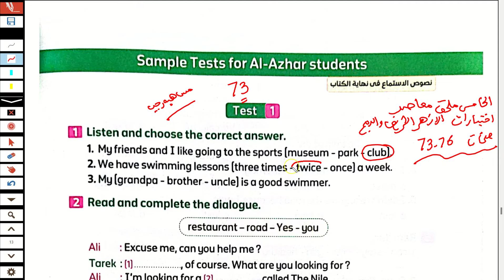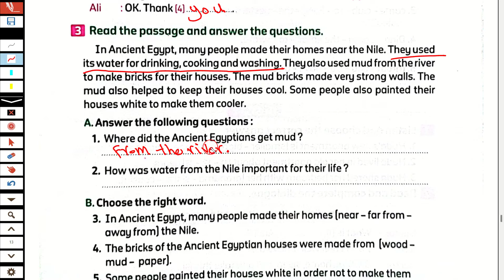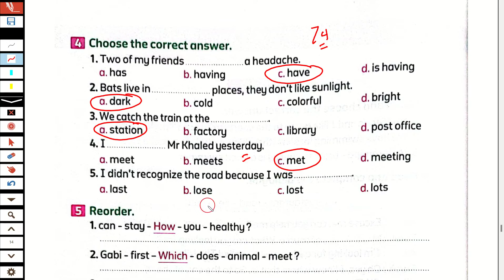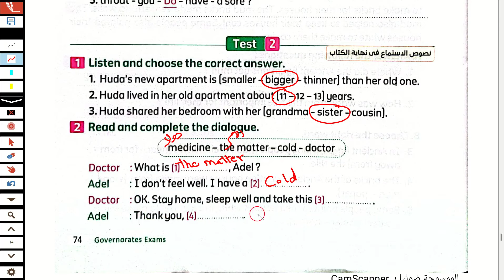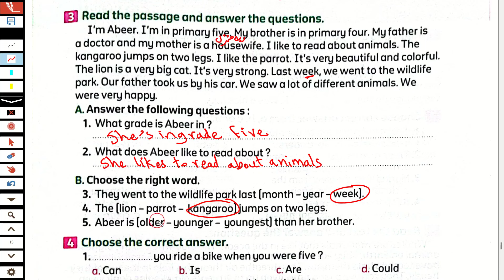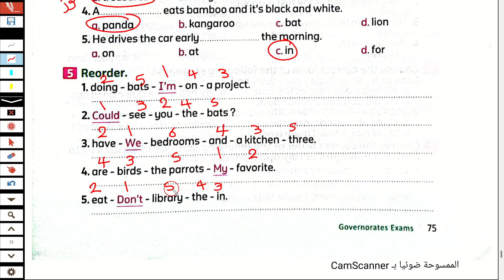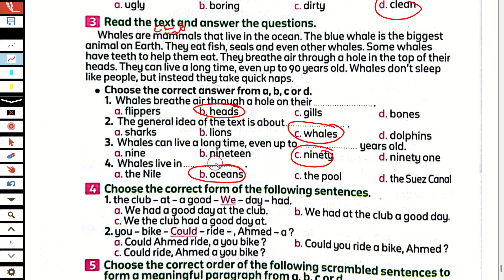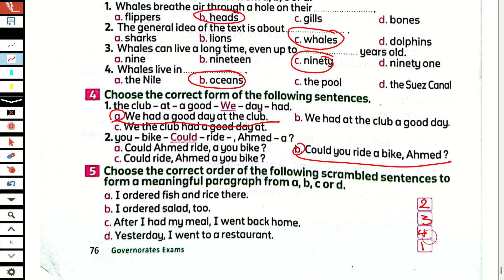حل اختبارات ملحق المعاصر انجليزى الصف الخامس الابتدائى الترم الثاني 2024 حل اختبارات الازهر والدمج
شرح و حل اختبارات وامتحانات المحافظات ملحق المعاصر انجليزى الصف الخامس الابتدائى ترم ثاني  2024  شرح و حل اختبارات كراسة المعاصر منهج خامسة ابتدائي المنهج الجديد انجليزي الترم الثاني 2024 حل اسئلة وتدريبات ملحق المعاصر المراجعه النهائية كتاب المعاصر شرح واجابة اختبارات الازهر الشريف والدمج ملحق المعاصر اختبارات المحافظات خامسة ابتدائي الترم الثاني 2024 الصف الخامس الابتدائى 2024  انجليزي خامسة ابتدائي انجليزي 2024 المنهج الجديد كونكت 5 منهج اللغة الانجليزية للصف الخامس الابتدائي الترم الثاني 2024
مس هبة رجب انجليزي الصف الخامس الابتدائي الترم الثاني 2024

حل اختبارات المراجعة النهائية ملحق المعاصر الصف الخامس انجليزي الترم الثاني 2024 حل امتحانات المحافظات حل اختبارات ملحق المراجعة النهائية كتاب المعاصر الصف الخامس انجليزي الترم الثاني 2024
منهج الصف الخامس الابتدائي الترم الثاني 2024
انجليزي خامسة ابتدائي ترم ثاني 2024
انجليزي خامسه ابتدائي الترم الثاني 2024
منهج اللغة الانجليزية للصف الخامس الابتدائي الترم الثاني 2024
الصف السادس انجليزي الترم الثاني حل اختبارات الازهر والدمج ملحق المعاصر الترم الثاني 2024 كونكت 5
انجليزي خامسة ابتدائي الترم الثاني المنهج الجديد
انجليزي الترم الثاني خامسة ابتدائي2024
انجليزي الصف الخامس ابتدائي المنهج الجديد الترم الثاني 2024
منهج الصف الخامس الابتدائي الجديد انجليزي الترم  الثاني 2024
انجليزي الصف الخامس الابتدائي الترم الثاني
انجليزي خامسة ابتدائي المنهج الجديد
منهج سنه خامسة ابتدائي الترم الثاني انجليزي 2024
منهج ساتة ابتدائي الجديد انجليزي الترم الثاني 2024
منهج خامسة ابتدائي الترم الثاني انجليزي
منهج كونكت 5 الصف الخامس الابتدائي الترم الثاني المنهج الجديد
انجليزي خامسة ابتدائي الوحده السادسة الترم الثاني 2024
منهج اللغة الانجليزية للصف الخامس الابتدائي الترم الثاني 2024 منهج كونكت 5 خامسة ابتدائي 2024
كونكت  5  للصف الخامس الابتدائي 2024
انجليزي الترم الثاني خامسة ابتدائي 2024
الصف السادس انجليزي حل اختبارات وامتحانات ملحق المعاصر خامسة ابتدائي الترم الثاني 2024
انجليزي الصف الخامس الابتدائي الترم الثاني 2024
حل كتاب بت باي بت خامسة ابتدائي انجليزي الترم الثاني 2024
حصرياً منهج كونكت 5 الصف الخامس الابتدائي الترم الثاني المنهج الجديد 2024
خامسة ابتدائي الترم الثاني 2024
منهج خامسة ابتدائي المنهج الجديد انجليزي
منهج خامسة ابتدائي انجليزي ترم ثاني 2024
انجليزي خامسة ابتدائى ترم ثاني 2024
خامسة ابتدائي انجليزي ترم ثاني 2024
خامسه ابتدائي انجليزي المنهج الجديد
انجليزي خامسة ابتدائي الوحده السادسة حل الاختبار 2024
شرح منهج خامسة ابتدائي المنهج الجديد انجليزي الترم الثاني 2024 خامسه ابتدائي انجليزي 2024 المنهج الجديد كونكت 5 منهج اللغة الانجليزية للصف الخامس الابتدائي الترم الثاني 2024
منهج كونكت 6 الصف الخامس الابتدائي الترم الثاني المنهج الجديد
انجليزي خامسة ابتدائي الترم الثاني
خامسة ابتدائي ترم اول انجليزي 2024
انجليزي خامسه ابتدائي ترم ثاني 2024
حصرياً منهج كونكت 6 الصف الخامس الابتدائي الترم الثاني المنهج الجديد 2024
خامسة ابتدائي ترم ثاني 2024
كونكت خامسة الترم الثاني 2024
منهج كونكت خامسة ابتدائي
خامسة ابتدائى الترم الثاني 2024
منهج خامسة ابتدائي انجليزي ترم ثاني
خامسة ابتدائي انجليزي 2024
الاول 2024 منهج الصف الخامس الابتدائي الجديد
انجليزي خامسة ابتدائى الترم الثاني 2024
2024 انجليزي للصف الخامس الابتدائي الترم الثاني 2024
 انجليزى الصف الخامس الابتدائى الترم الثاني 2024
ابتدائي انجليزي 2023 خامسة ابتدائي انجليزي الترم الثاني 2024
منهج الصف الخامس الابتدائي الجديد الترم الثاني
الدراسي الثاني منهج الصف الخامس الابتدائي الجديد حل امتحانات ملحق المعاصر 2024
مس هبة رجب الصف الخامس الابتدائي انجليزي 2024                                             مس هبة رجب انجليزي الصف الخامس ملحق المعاصر الترم الثاني 2024